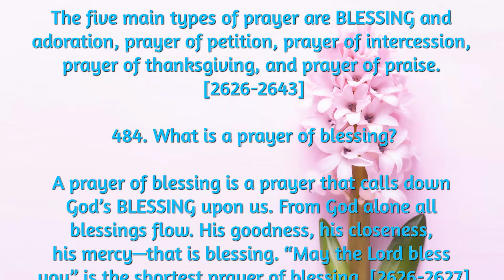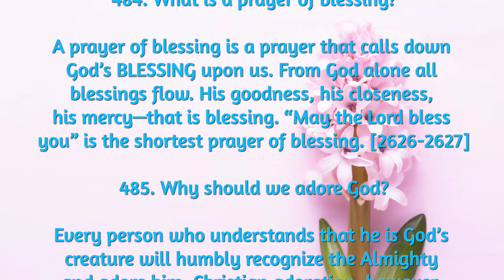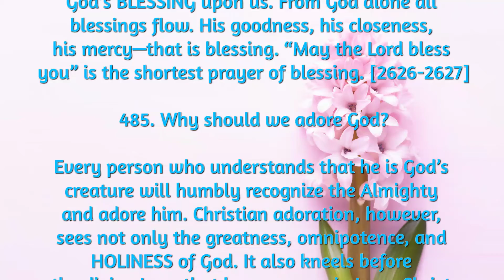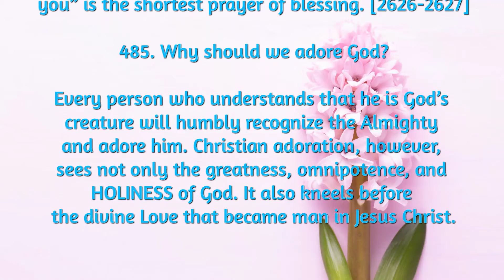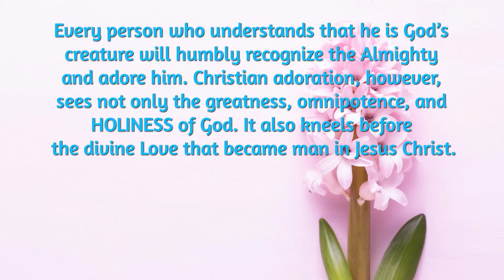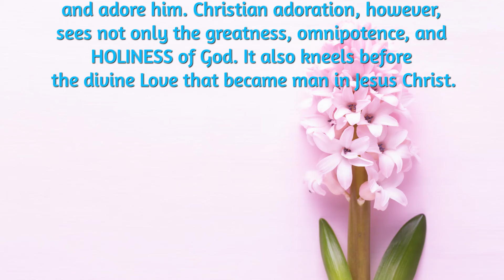Saggezza Day 342: Youcat: What are the names of the five main types of prayer?# (3 Questions)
483. What are the names of the five main types of prayer?

The five main types of prayer are BLESSING and adoration, prayer of petition, prayer of intercession, prayer of thanksgiving, and prayer of praise. [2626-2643]

484. What is a prayer of blessing?

A prayer of blessing is a prayer that calls down God’s BLESSING upon us. From God alone all blessings flow. His goodness, his closeness, his mercy—that is blessing. “May the Lord bless you” is the shortest prayer of blessing. [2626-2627]

485. Why should we adore God?

Every person who understands that he is God’s creature will humbly recognize the Almighty and adore him. Christian adoration, however, sees not only the greatness, omnipotence, and HOLINESS of God. It also kneels before the divine Love that became man in Jesus Christ.